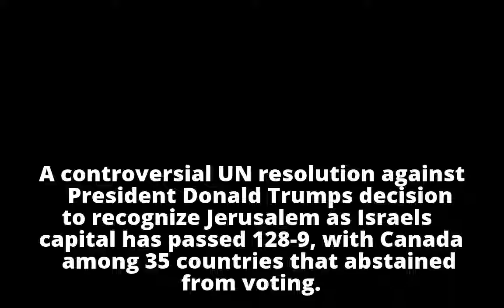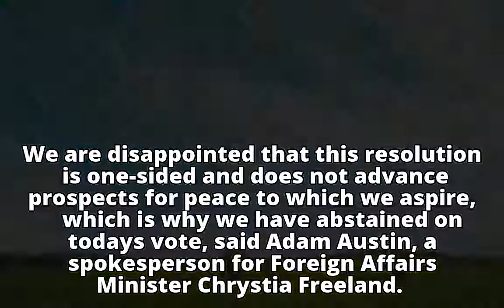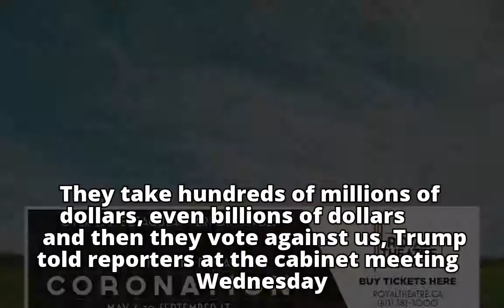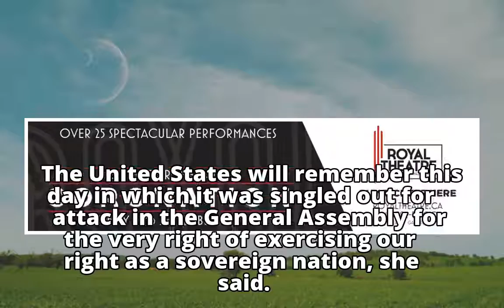Canada abstains as UN General Assembly backs resolution to nullify U.S. move on Jerusalem